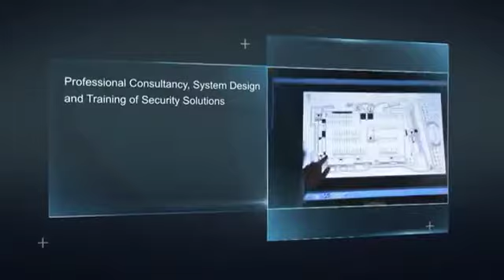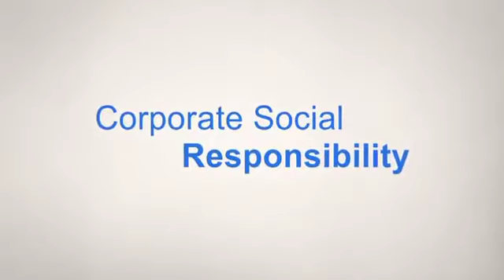Bangkok OA Coms Company Presentation